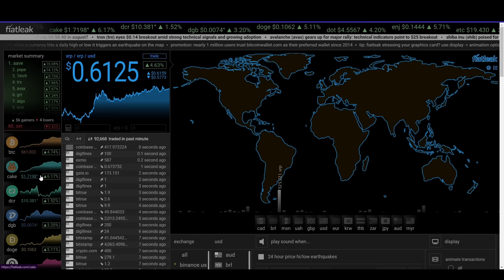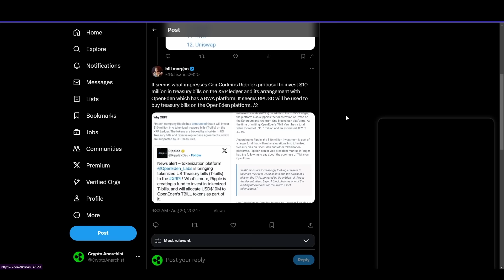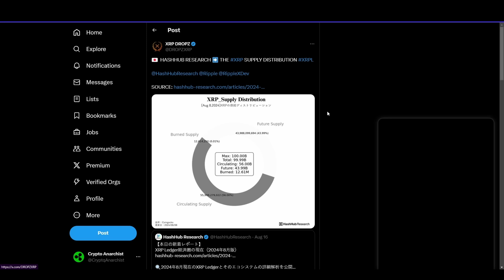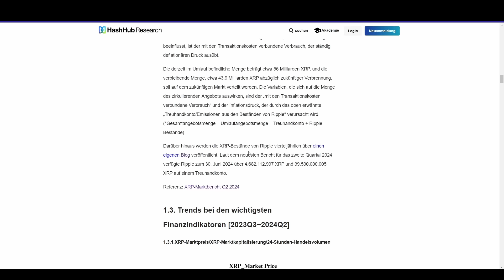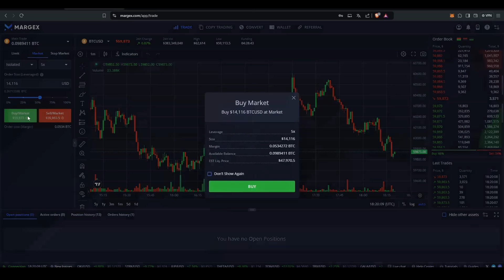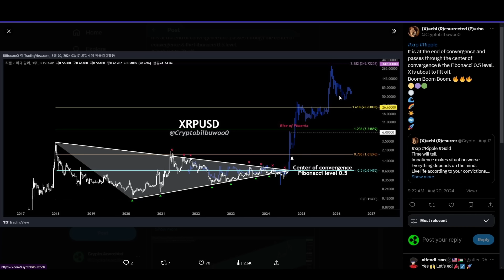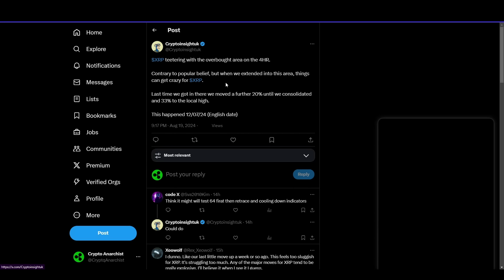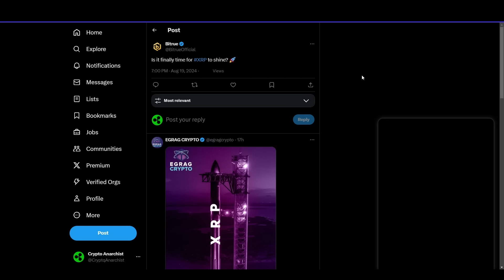💥XRP Ripple News💥 KOMPLETTER Reset endlich durch ❗ Partnerschaft BESTÄTIGT ❗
🚨Trade Up To 100x Leverage w/ Margex

Alles rund um Kryptowährungen, Bitcoin, Altcoins & besonders XRP:
- XRP-Marktanalyse
-  Bitcoin, Ethereum, Solana, Ripple, USDT, Wallets, Web3, DeFi, L2, NFT, Blockchain,  Trading, Investmentstrategien, Diversifikation, Makroökonomie, Inflation, Zinsen & Wirtschaft.

SEO-Keywords:
XRP Krypto Ripple Kryptowährung XRP Preisprognose
Ripple Investition XRP Trading Ripple Blockchain, XRP Nachrichten, Ripple Update Bitcoin Blockchain Krypto-Investition Wallets, Top-Suchanfragen
xrp news today price prediction frankfurt stock exchange xrp
ripple price prediction xrp arbitrage crypto bitcoin news current cryptocurrency news
xrp realistic price prediction, Smart Contracts verstehen
Kryptowährung Trends 2024
Krypto Mining für Anfänger, Beste Krypto Börsen, Krypto Sicherheitstipps, Blockchain Anwendungsfälle, Stablecoins erklärt, Krypto Regulierungen weltweit